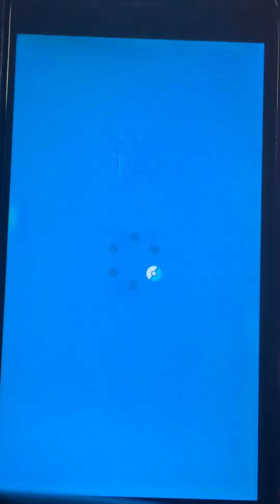ポケモンマスターズゲーム実況